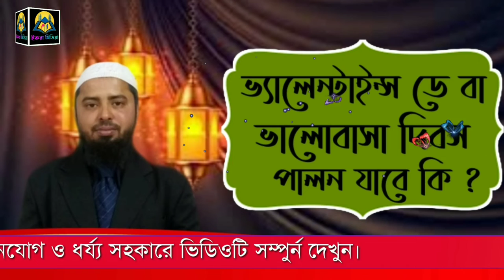ভ্যালেন্টাইন্স ডে বা বিশ্ব ভলোবাসা দিবস পালন করা যাবে কি? ᴴᴰ┇ Mohammad Asif Mollah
👋 IKBAL sk 👋